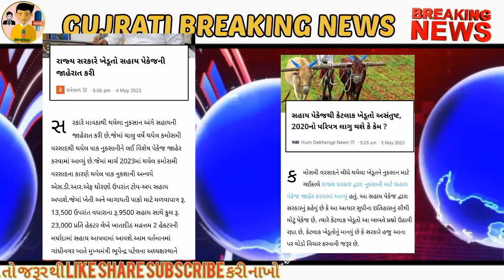ખેડૂતના મોટા 6 સમાચાર || ખેડૂતોને મળશે મોટી સહાય ||કમોસમી વરસાદ નુકશાન માટે સહાય પેકેજ જાહેર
ખેડૂત સમાચાર || કપાસ ભાવ 🙏khedutduniya

ખેડૂત સમાચાર😠
ખેડૂત માટે મહત્વના સમાચાર

khedut samachar
gujarat khedut samachar
khedut na samachar
khedut andolan news today
khedut samachar gujarati
4 tv khabarnama today
Khedut samachar
Khedut news
Khedut update
Khedut Sahay Yojna
ખેડૂત ઓલ news